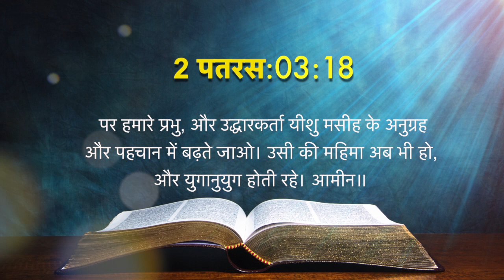Today's Hindi Bible Verse I Today’s Hindi Bible Words [08/05/2021] I Hindi Bible Verse